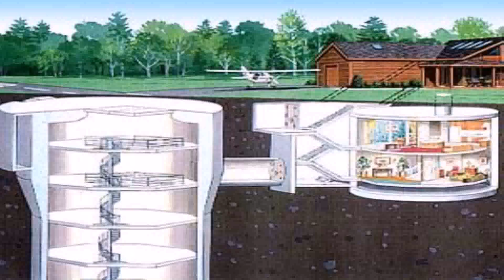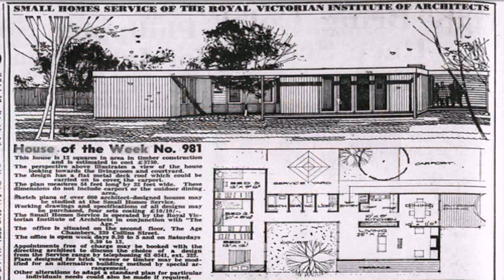70'S Style House Plans (see description) (see description)